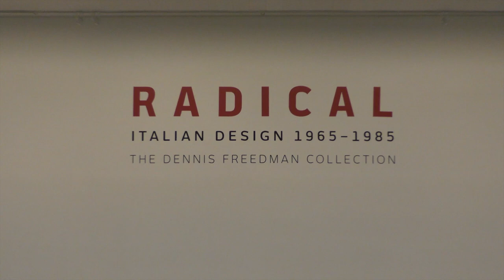Rediscovering “Radical Italian Design”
Inspired by global events in the mid-1960s, young Italian architects and designers developed new ideologies shaped by concerns about modes of living, urban life, social issues, and the environment. The resulting Radical movement culminated in new avant-garde architectural thought and distinctive, often utopian designs for furniture, lighting, and objects.

The term “Radical” was coined by art historian Germano Celant to describe a practice of conceptual and often handmade art and design objects that abandoned practicality and defied consumerism. Influenced by Arte Povera, Pop Art, and Minimalism, Radical designs explored form, color, and scale and took advantage of technological advances in materials to develop a new language of design. Commercially unsuccessful yet celebrated worldwide, these one-of-a-kind or limited-production objects had an outsized influence on design history.

"Radical: Italian Design 1965–1985" celebrates the innovations of the period by reassessing the movement and reaffirming the objects’ role in modern design. The exhibition’s design was created by Almost Studio of Brooklyn, New York, and is inspired by an unrealized model from Archizoom Associati’s revolutionary project No-Stop City (1969), which envisioned an endless city and buildings where interior spaces were open and infinite.